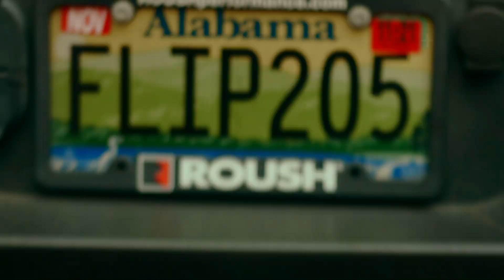🏠 Flipping a big hoarder house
Some sellers get themselves in a situation where the only option is to sell to a guy like Matthew, who doesn't mind having to clean out old belongings and big messes or critters. There's never a shortage of surprises.

Produced by Gulf Coast Studios